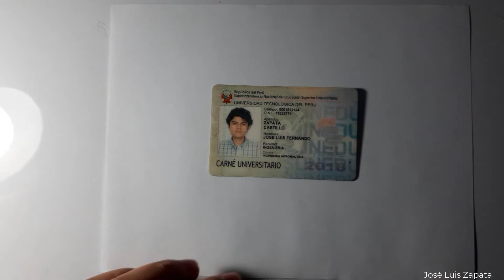comment dessiner un drapeau